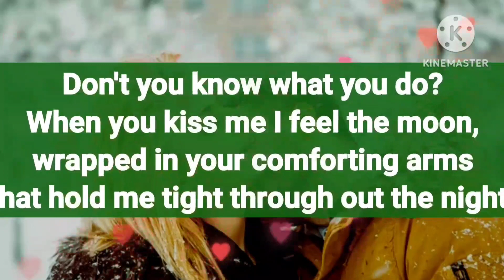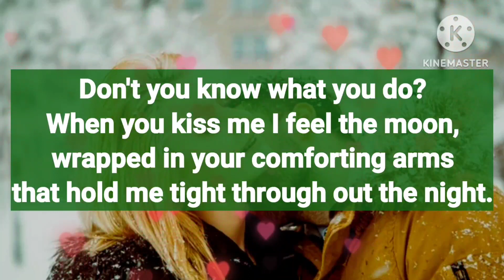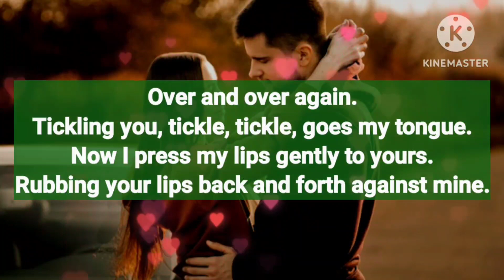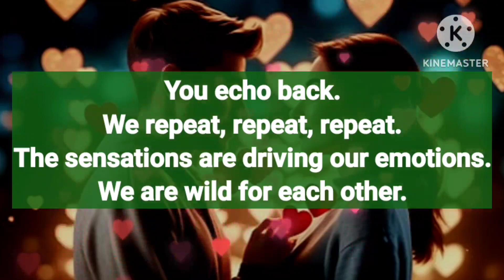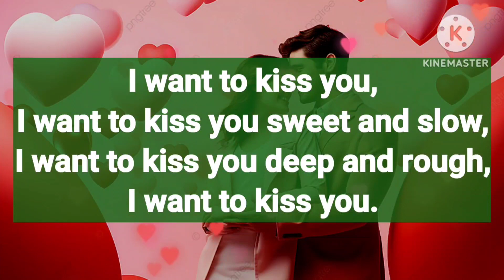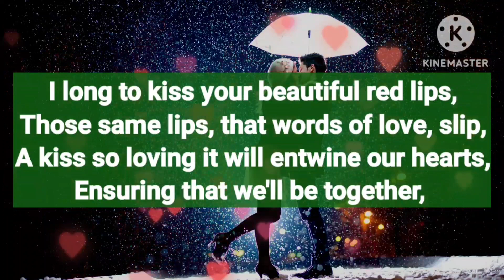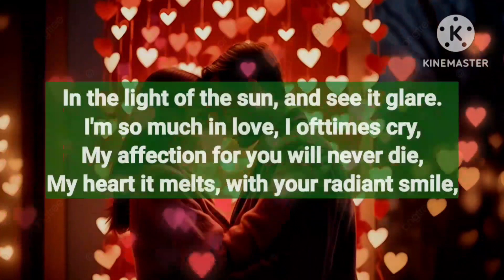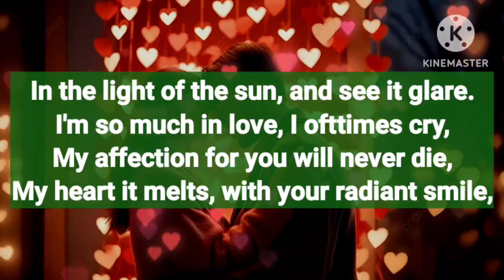DMTODFLOVERS: Just one kiss upon your lips! May I kiss you? 💋